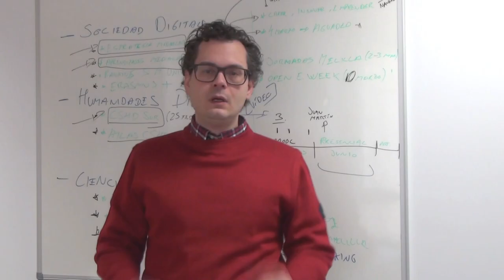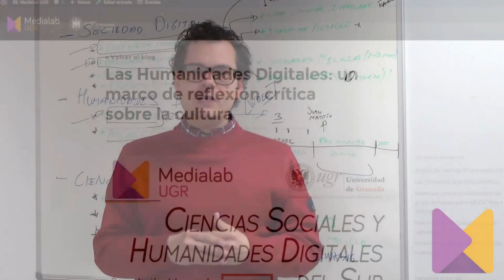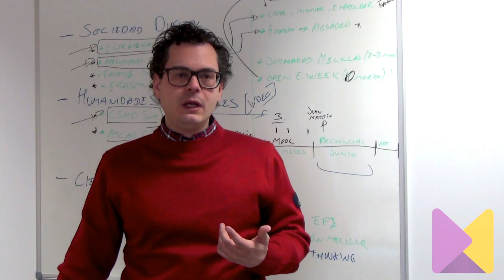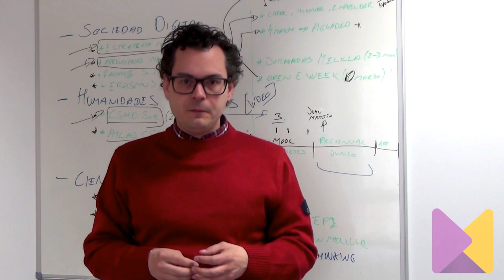'Día de las Humanidades Digitales' - Videopodcast MediaLab UGR Nº 3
Tercer episodio de los videopodcast de MediaLab UGR, dedicado a la celebración que el 8 de abril hicimos con motivo del Día Internacional de las Humanidades Digitales.